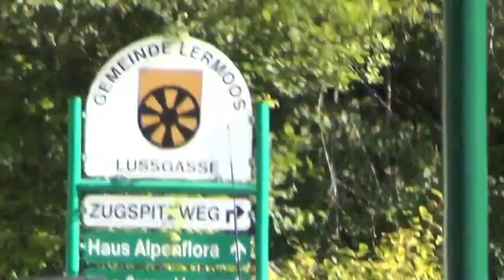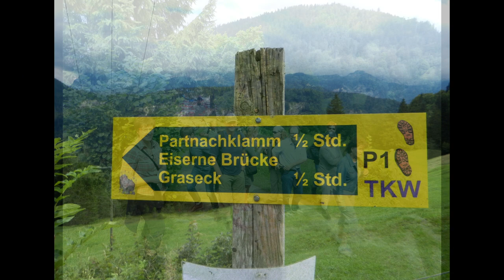Alpentreffen, ohrs-cabriotouren.de, Lermoos, August 2012, short cut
Kurzversion unseres 5. Alpentreffens, August 2012, Lermoos, im Tiroler Zugspitzgebiet.

Markenoffene Cabrio Treffen und Touren für gepflegte Cabrios aller Baujahre.